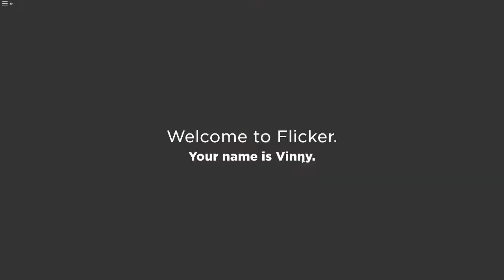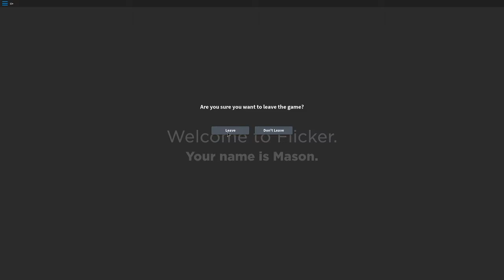flicker with the family...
short vid but low on time lol, egg hunt video soon